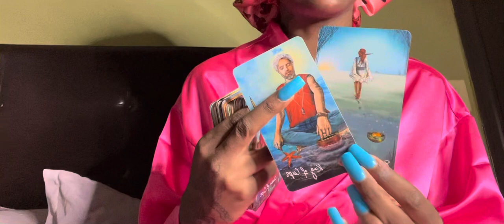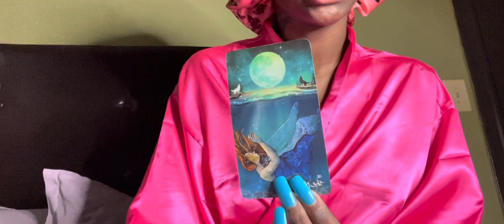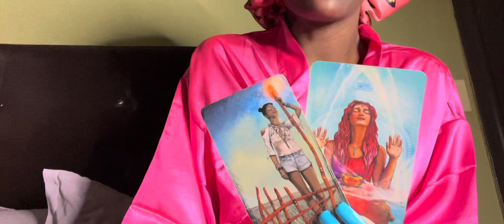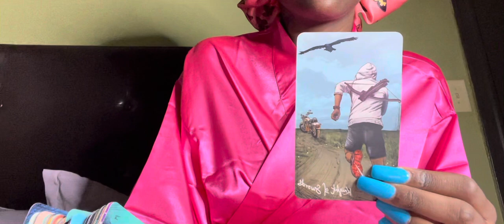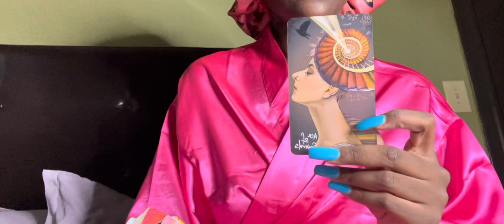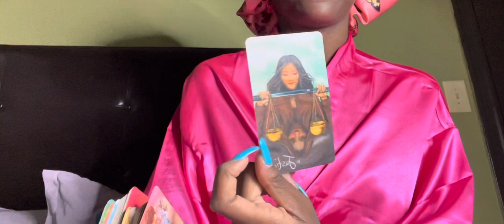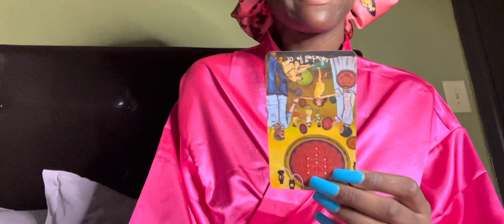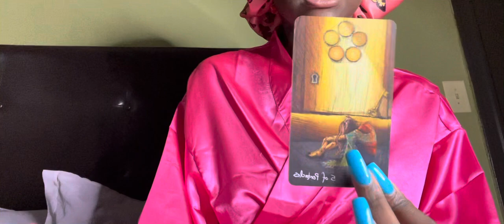Aquarius♒️ Ur used 2 jealous lovers but this new luv is going 2 b worshipping u from head 2 toe 💒🥹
TransFormMe Tarot
TheStarCardTarot